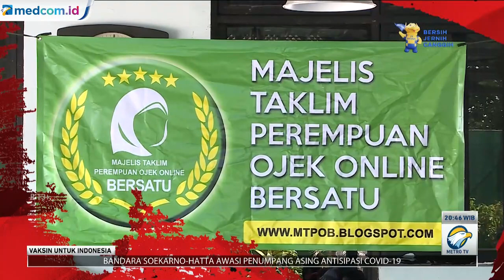Awal Mula Heni Fitrianti Dirikan Majelis Taklim Khusus Pengemudi Ojol Perempuan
Heni Fitrianti yang berprofesi sebagai pengemudi ojek online sungguh merepresentrasikan betapa tangguhnya sosok seorang wanita. Sejak menjadi pengemudi ojek pada tahun 2016, banyak keluh kesah dari sesama rekannya yang Heni terima.

Tak melulu soal ekonomi, Heni juga mendapat keluh kesah akan kerinduan pada sang pencipta. Dari situ, Heni mengindahkan panggilan hatinya untuk mendirikan majelis taklim khusus pengemudi ojek online perempuan di Bogor.

Media Group bersama Slank menggelorakan kampanye sosial bertajuk "Vaksin untuk Indonesia". Kampanye ini adalah upaya untuk bersama-sama bangkit dari pandemi dan memupuk optimisme menuju normal baru dengan terus menjaga kesehatan fisik dan mental. Vaksin dalam tajuk ini bukan saja berarti "obat" atau "anti-virus", tetapi juga upaya untuk menguatkan kembali mental dan spirit kita di tengah kesulitan akibat pandemi.

"Slank dan Media Group bikin gerakan yang bertema 'Vaksin untuk Indonesia'. Berharap lewat musik dan dialog, acara ini bisa menyemangati dampak pandemi yang mengenai kehidupan kita, supaya tetap semangat. Kita hibur supaya senang, supaya imun kita naik juga. Mengajak masyarakat untuk jangan takut untuk divaksin. Ini salah satu solusi untuk lepas dari pandemi," terang drummer Slank, Bimo Setiawan Almachzumi alias Bimbim.

Program VaksinUntukIndonesia tayang di Metro TV setiap hari Jumat, pukul 20:05 WIB. Dalam tayangan ini, Slank bukan saja menyuguhkan musik semata, tetapi juga menampilkan perjalanan ke sejumlah tempat dan berinteraksi dengan masyarakat dari berbagai latar belakang sosial.